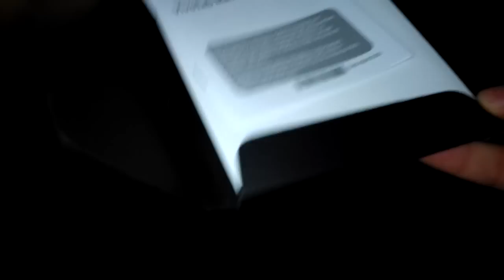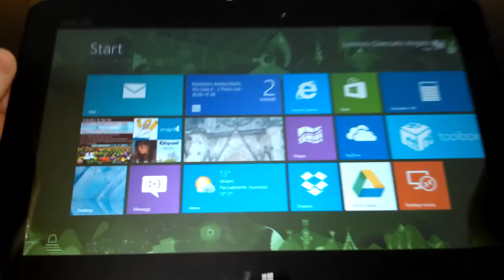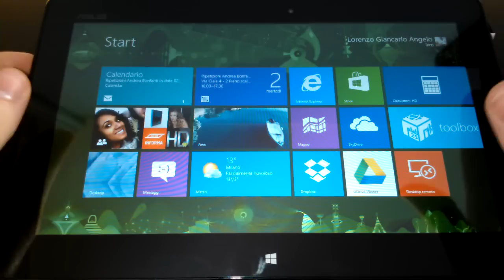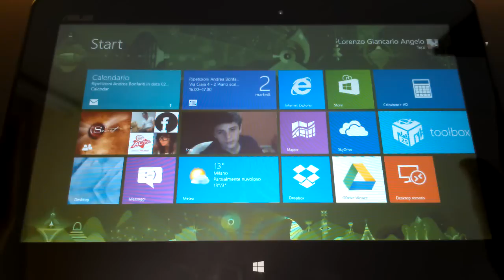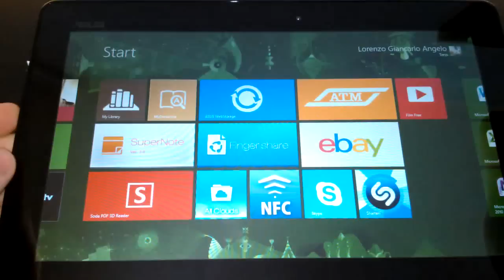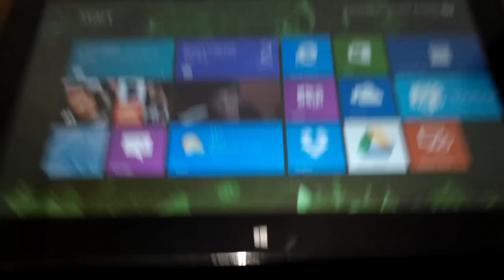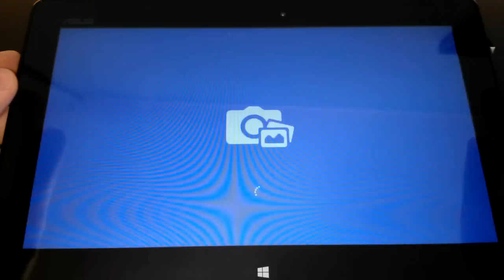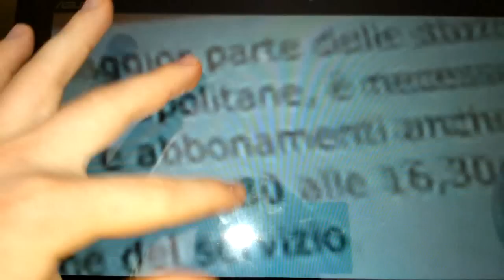ASUS VivoTab Smart - Videoprova MEHAND Parte 1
VIDEOPROVA ASUS VIVOTAB SMART CON WINDOWS 8 x86 - 1°PARTE

Un Tablet con anima da PC molto leggero da 10.1" (1366x768p ris IPS), Processore Intel Atom Dual core da 1.8GHz, 2GB RAM 800, 64GB HHD (SSD), Fotocamera 8MP+FLASH RETRO (Video 1080p) - 2MP ANT, NFC, BT4.0 e WINDOWS 8 x86 COMPLETO.
Ci ha davvero stupiti per velocità, compattezza (580g peso - 9.7mm spessore) e durata della batteria (8 ORE)... è davvero un mulo !
Una piccola nota dolente è la presenta di qualche bug se non istallate immediatamente tutti gli aggiornamenti... ma il sistema è nuovo quindi glielo perdoniamo

VI SEGNALIAMO CHE CON APPOSITO ADATTATORE USB E' POSSIBILE COLLEGARE QUALSIASI PERIFERICA USB